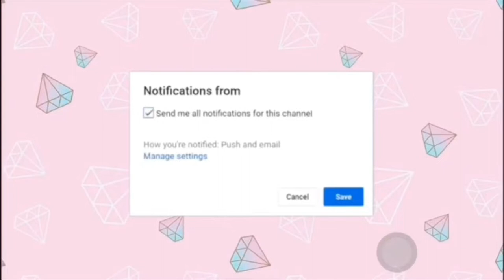My Current Obsessions | Clothing , Hair care, body care and more.. 💞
Here are some of my recent obsession and things that I have been absolutely loving as far as hair, makeup, clothes and body care.

Business only